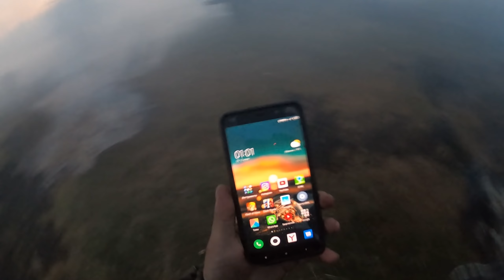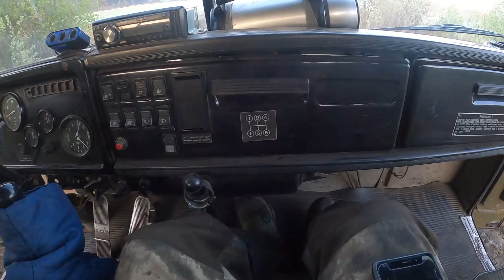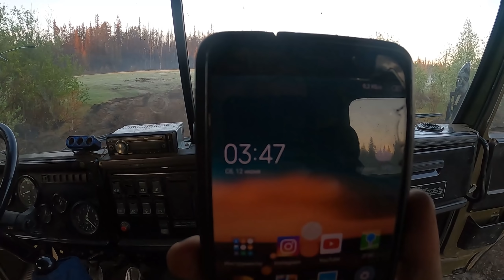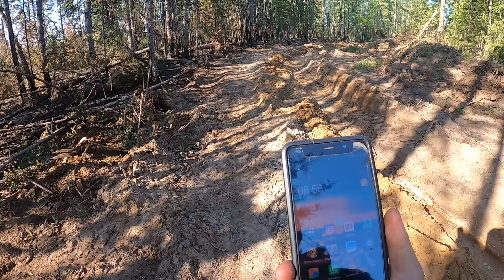Горит торфяник. Тушение лесного пожара. Дежурили 24 часа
Мы были мобилизованы снова на лесной пожар. На этот раз тушили торфяник. Очень сложно ее тушить. Работали 24 часа.  Нам помогал заливать торфяник "Водовозка" Сайгак с емкостью 8 кубов. За ночь 40 кубов залили.

Помощь каналу:
СБ 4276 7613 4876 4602